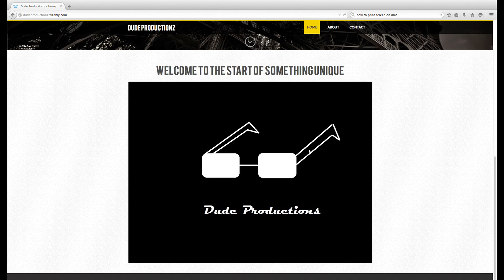Face of the Storm Jeff Peck